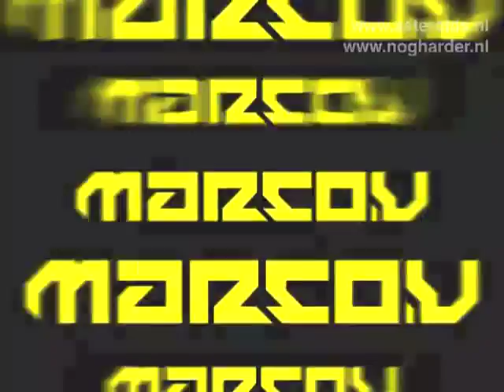Visuals for Marco V "Loops and Tings"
Visuals by Nog Harder + Asteroids for Marco V's track "Loop and Tings". Made for his live performance during Sensation White 2005